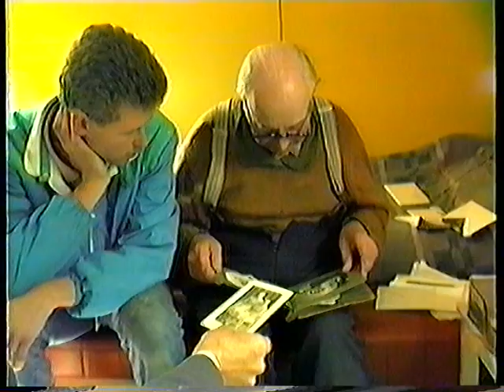Aarne Niemi tuffa kertoo kuvista 1900 luvun alkupuolelta